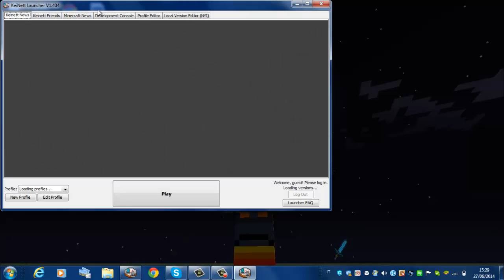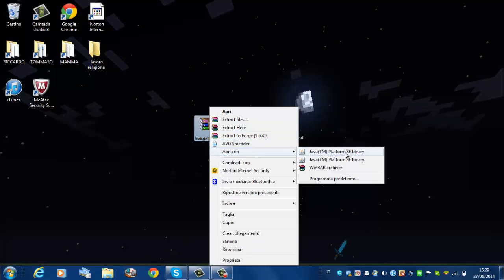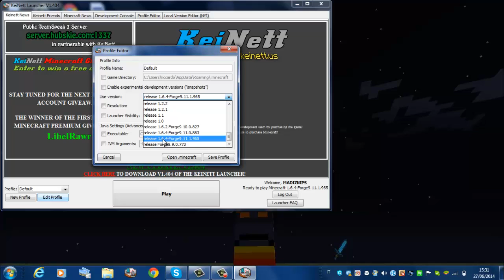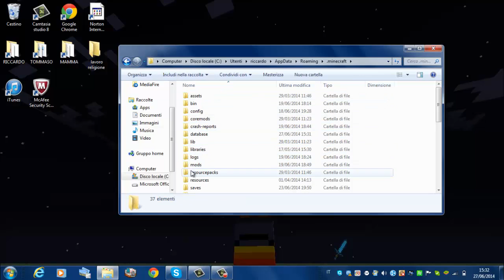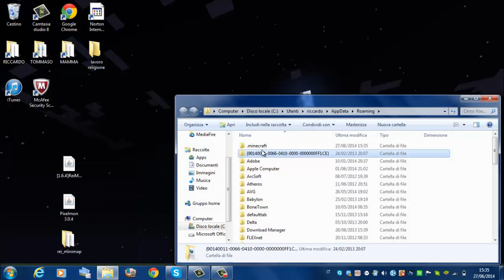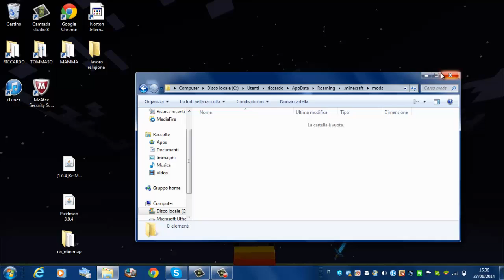come installare qualsiasi mod su minecraft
spero che il video vi piaccia!ne seguiranno molti altri statene certi!